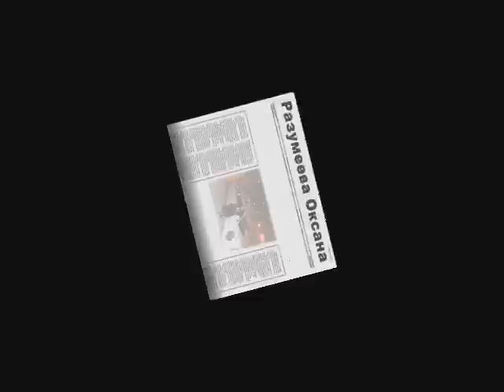Новогодние корпоративы структуры.wmv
В каждой структуре были проведены итоговые встречи, где были поздравленны самые успешные:
королевы продаж,
вэлнэс,
новые уровни,
подведены итоги промоушенов.

В каждой структуре было организованно интересное развлекательное мероприятие, где в неформальной обстановке ключевые партнеры могли:
пообщаться,
выразить себя маскарадным костюмом,
собраться за праздничным столом,
поучаствовать в модной фотосессии
с шиком прокатиться на лимузине по ночному городу.